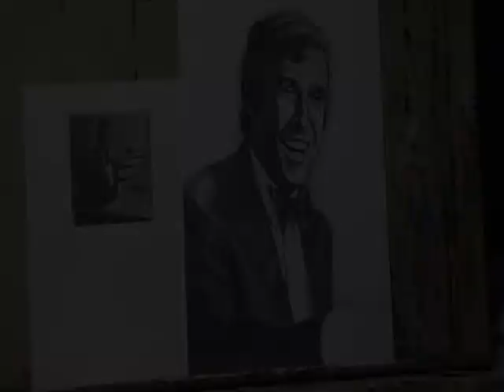Burt Bacharach What the World Needs Now by DreCasso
a message of love